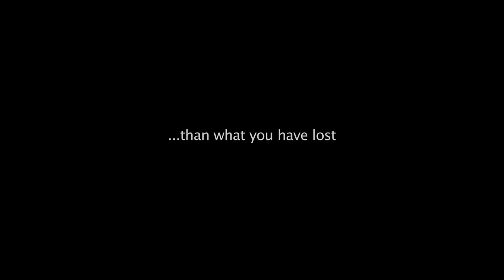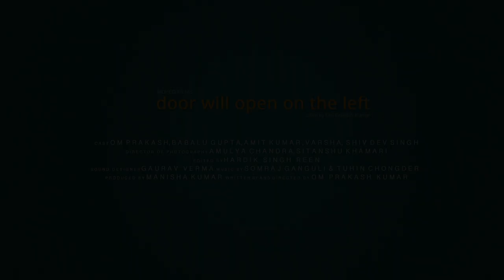Doors Will Open on the Left | Trailer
Story line :  A man is searching for his lost gift box in Metro.
Studio : MOPED FILMS
Produced by : Manisha Kumar
Directed by : Om Prakash Kumar
Director of Photography : Amulya Chandra, Sitanshu Khamari,
Edited by: Hardik Singh Reen,
Sound Designer : Gaurav Verma
Cast : Om Prakash, Babalu Gupta, Amit Kumar, Shiv Dev Singh, Varsha